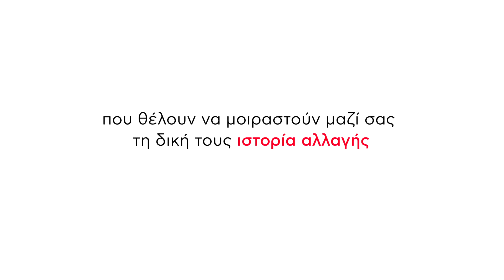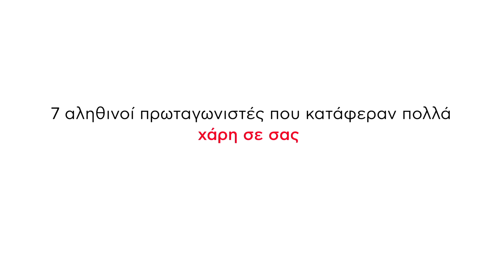Aνάδοχα Παιδιά- Ινδία